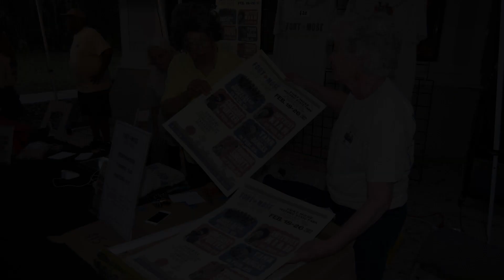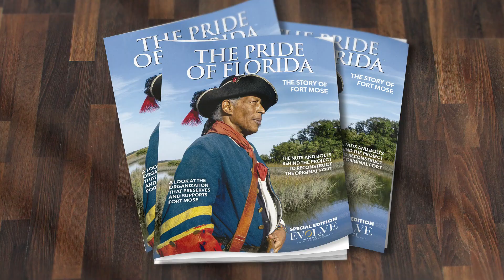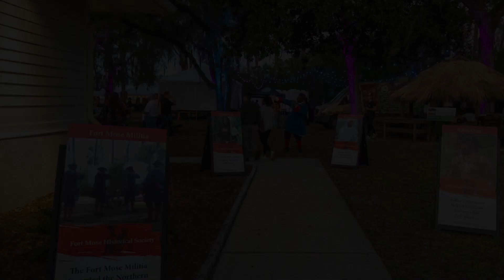Charles Ellis - President, Fort Mose Historical Society